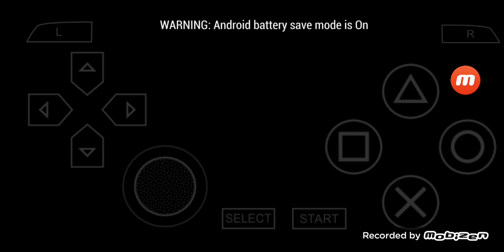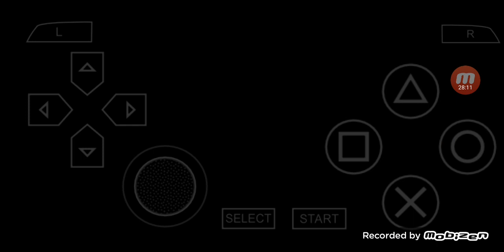三國志 VII PSP版 全シナリオ プレイ #168 劉禪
00:00:00 ハイライト
00:00:21 始まり
00:00:26 現状
00:00:45 侵略戦1
00:03:35 勝利
00:05:53 勧告に行く1
00:06:30 失敗
00:09:17 侵略戦2
00:10:41 勝利
00:14:47 侵略戦3
00:18:21 勝利
00:20:31 南斗 & 北斗
00:23:45 侵略戦4
00:28:07 勝利
00:31:47 現状
00:32:06 次回に続く